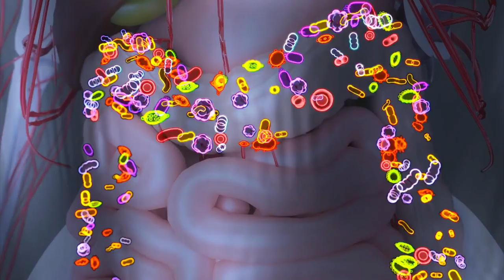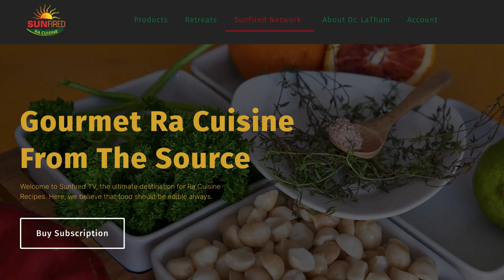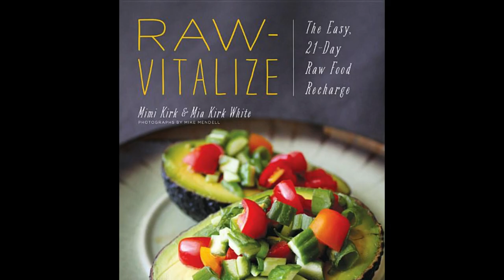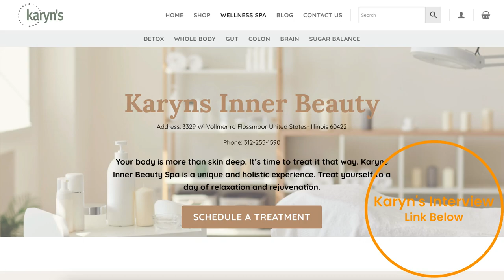How to Slow Aging | 5 Raw Food Seniors' Amazing Stories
This video features five inspiring seniors who are all raw vegans in their 70s, 80s and 90s, and they look younger than their actual age. They take no pharmaceutical meds and have more energy and mental clarity than people half their age. Eating uncooked fruits and vegetables which are rich in antioxidants, reduces inflammation, and promotes a healthy gut microbiome, which leads to a variety of big health benefits, such as improved hormonal balance, youthful appearance, and delay or prevention of age-related diseases. The video profiles the impressive lives of these raw vegan seniors, including Ric Lambart, Dr. Aris Latham, Mimi Kirk, Fred Bisci, and Karyn Calabrese, sharing their secrets of how they have defied the aging process.

Raw Vitalize Book

Your Healthy Journey Book